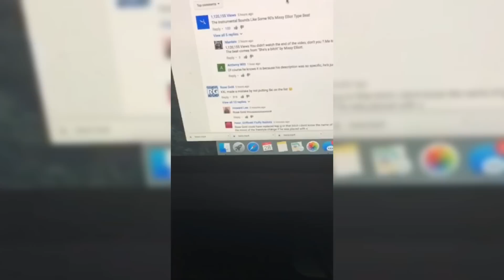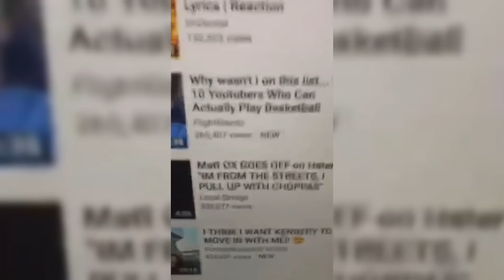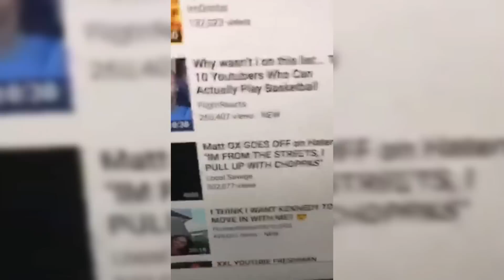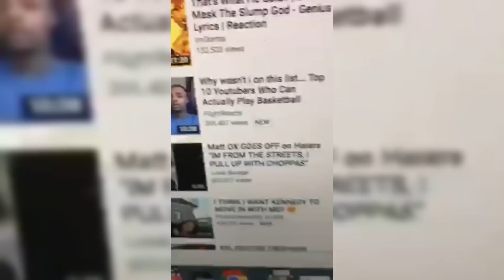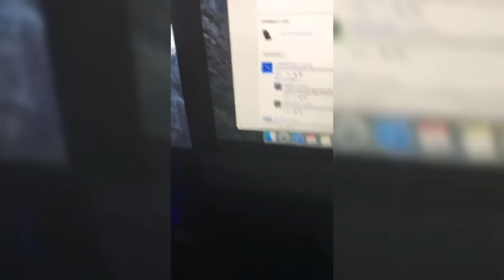Does ZIAS Think FlightReacts is a TOP 10 Youtuber that can Ball?